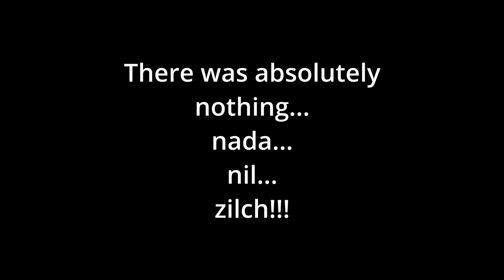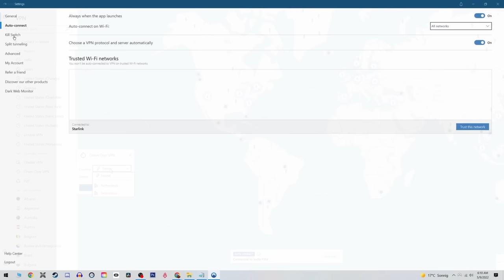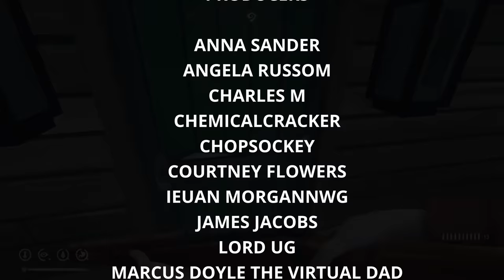The Long Dark Challenges - Hopeless Rescue - Episode 2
The Hopeless Rescue challenge requires the player to recover a distress pistol from the summit of Timberwolf Mountain. The player must then hike down to Desolation Point where they have to fire the distress pistol from the top of Lonely Lighthouse.

The player has seven days to complete the challenge.

Accurize's PC Specs:

OS: Windows 10 Home
CPU: AMD Ryzen 7 2700X 3.70 GHz
RAM: 16 GB
GPU: NVIDIA RTX 2080Ti
PRIMARY STORAGE: Samsung SSD 970 EVO 250 GB
KEYBOARD: Corsair Vengence K65
MOUSE: Razor Death Adder Elite
MIC: BEACN MIC
RECORDING SOFTWARE: OBS
VIDEO EDITING: Davinci Resolve
PHOTO EDITING: Adobe Photoshop 13